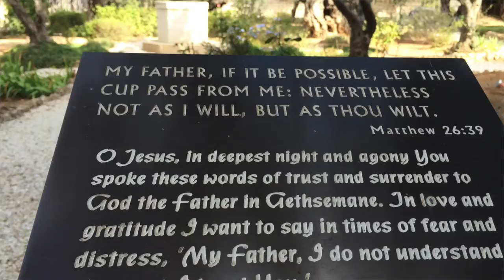Gethsemane!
From My trip to Israel, October 2014